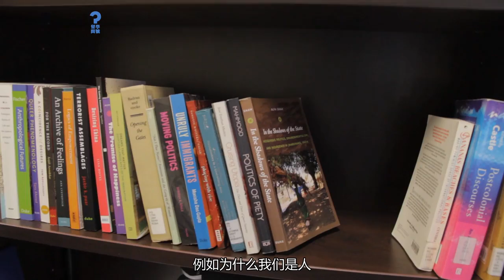留学问号第一季：多伦多大学生命科学专业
多伦多大学健康科学系Fiona为你介绍学科信息